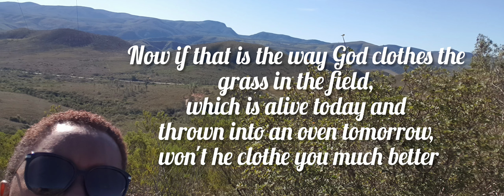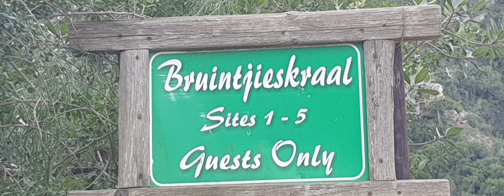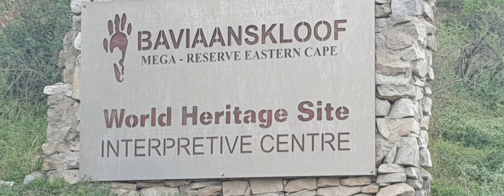Baviaans! Road tripping with the family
Decided to take a drive and ended up in BaviaansKloof